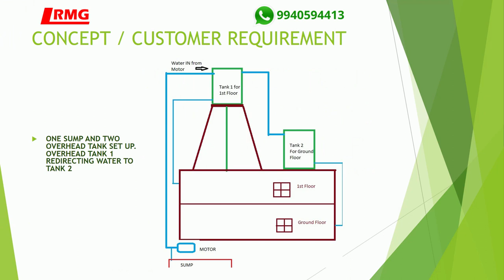Customized Fully Automatic Water Level Controller for 2 OverHead Tanks and 1 Sump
This video explains about the set up of sump to 2 overhead tank. Tank 1 redirects water to Tank 2. Customer is fully satisfied with the custom solution given to him.